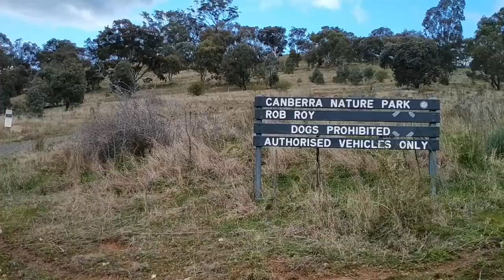Rob Roy Nature Reserve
Includes Big Monks Summit, Mount Rob Roy and the Black and White mine